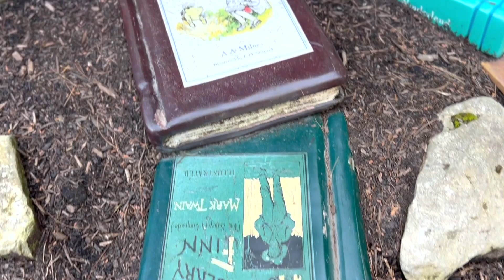The Gardens at Hippley Village - Columbiana, Ohio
Lauren and family take us on a stroll through the beautiful and whimsical gardens at Hippley Village in Columbiana, Ohio.